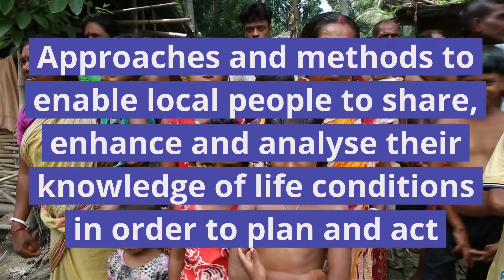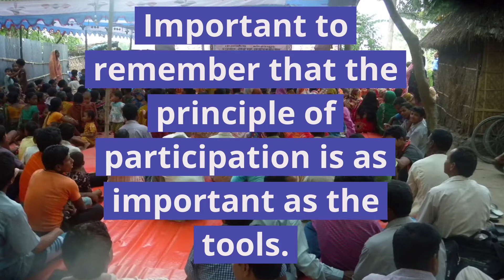Participatory Approaches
Participatory Approaches is part of a series of videos on Monitoring and Evaluation